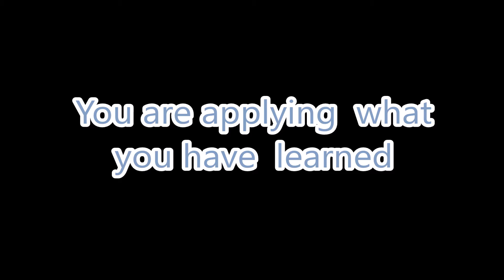Your behavior is the product of the information you know